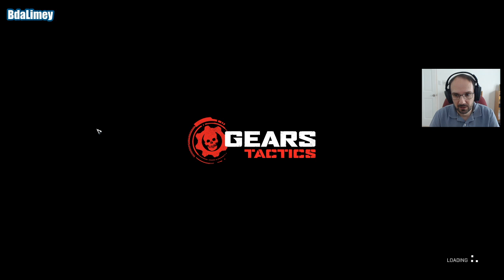Gears Tactics (Ironman Mode) - Act 1: Chapter 5 (On The Trail)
In which we discover that the Locust have snipers too and tackle a couple of side missions, one of which gets off to a bad start -- Watch live